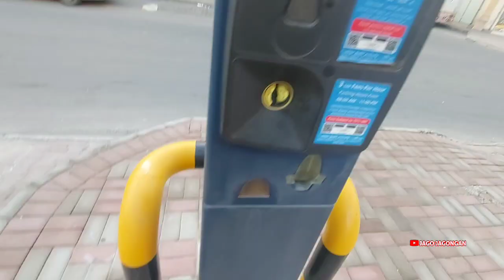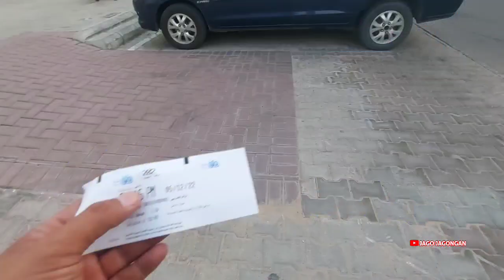Beginilah cara membayar parkiran diarab sebab tidak ada juru parkir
Assalamualaikum wr wb salam sejahtera buat semuanya dimanapun berada semoga selalu dalam keadaan sehat walafiah serta dalam lindungan allah swt dan bisa melaksanakan ibadah umrah dan haji ketanah suci aamiin yarabbal alamiin